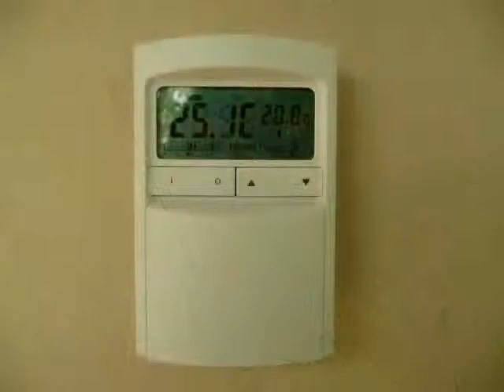Réalisez votre plafond chauffant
Assistance technique chez un particulier.
Ce chantier de chauffage au plafond a été réalisé avec la collaboration du client.